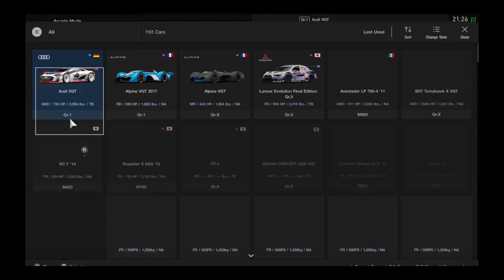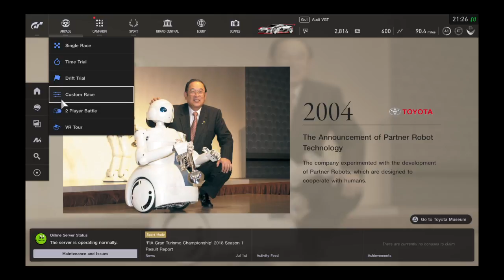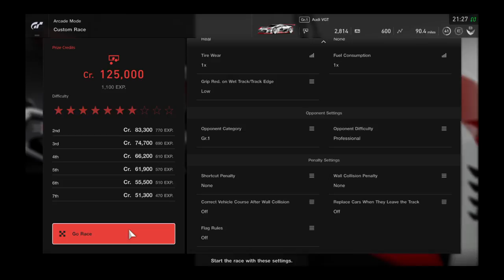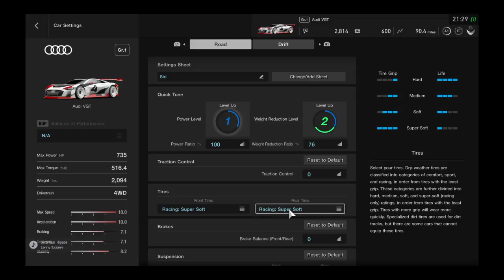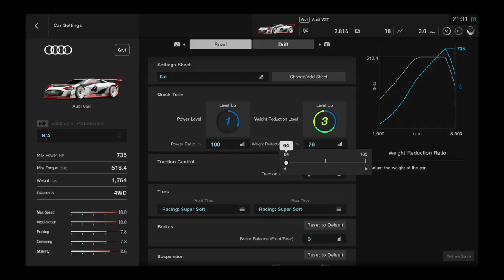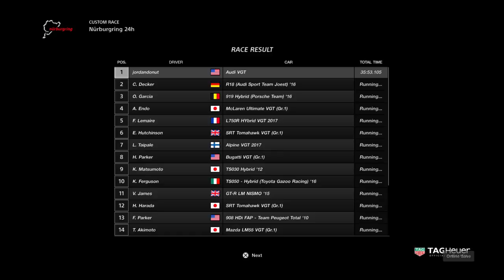Gran Turismo Sport Gameplay With Audi Vision Gran Turismo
Siri The Audi VGT must take on 20 other opponents on the 24 hr of Nurburgring course, using any means in the shortest time possible...Will she make it?